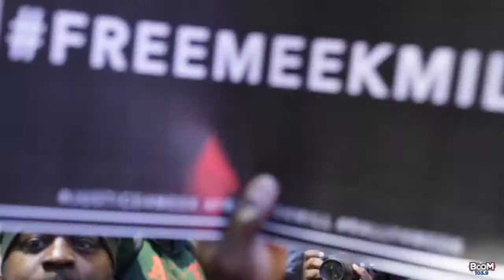Casanova Discusses Tekashi69, Helping to Bring NY Rap Back, and What's Next!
Casanova tore the stage down at BoomPhilly's Class of 2018 concert.  Check it out as Morning Flow host Persia Nicole talks exclusively with Casanova about Tekashi69, bringing NY rap back and what's next in his career.